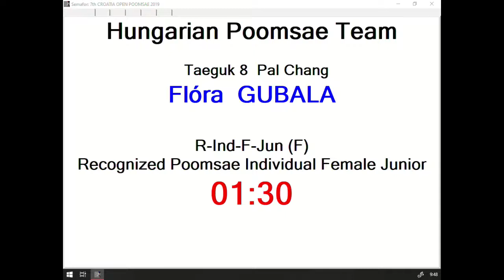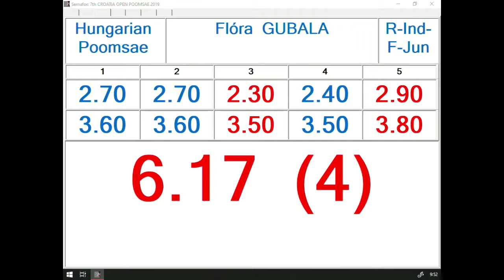R Individual F Junior Round 1 Flora Gubala, HUN 12,40